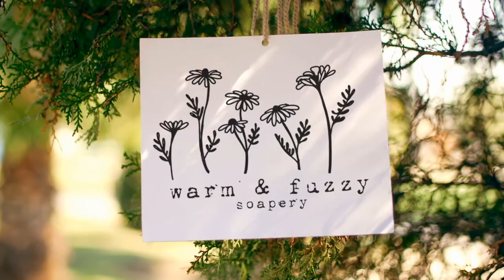Making Roses Are Red Soap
This is a remake of one of our shop staples. Roses are Red soap is one that we always try to keep in stock. I didn't do much of a voice over in this video because, well, we live under an airport flight path, with a firehouse on one end of our block and a train on the other. We also have three dogs that love to bark at everyone that walks past our house, and with a playground on the corner that means a lot of barking. I figured that if I wait for quiet to edit videos, I'd never get them done. Anyway, this fragrance really accelerates, but since I have worked with it several times before, I think we have a pretty good handle on it. I spoke for a bit in the video about the importance of using a soap dish. You can purchase the soap dish and this soap by clicking on the link to our website below.